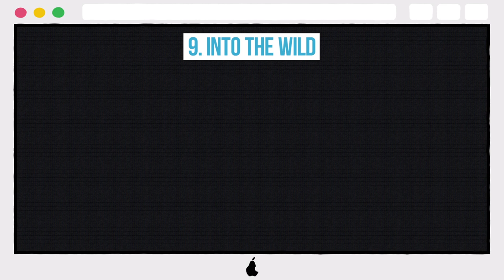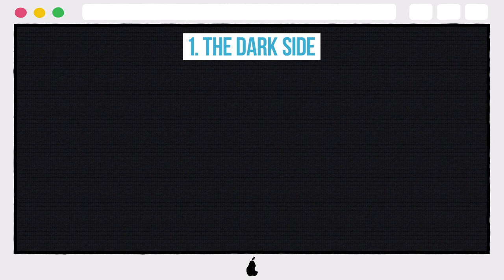10 Photos Of Sophia Bush That Make Us Miss One Tree Hill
10 Photos Of Sophia Bush That Make Us Miss One Tree Hill

10. ARRESTING
9. INTO THE WILD
8. SOPHIA ON THE ROCKS
7. RELAXING IN THE RED ROOM
6. AWARD WINNING
5. SOPHIE’S PROFILE
4. OUT FOR A STROLL
3. UPFRONT
2. SITTING PRETTY
1. THE DARK SIDE